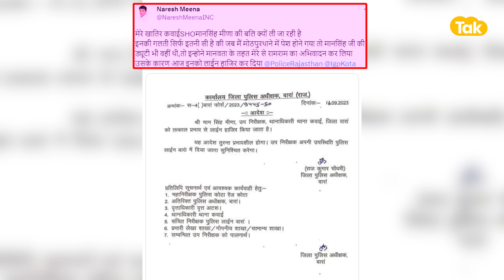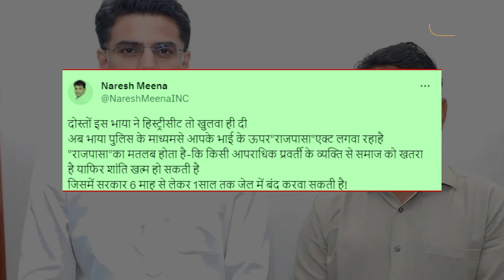मोठपुर थाने के SHO मानसिंह मीणा को किया गया लाइन हाजिर, नरेश मीणा का कर रहे थे अभिवादन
पायलट समर्थक कांग्रेस नेता नरेश मीणा और उसके दो साथियों को राजकार्य में बाधा पहुंचाने और सार्वजनिक रूप से उपद्रव करने के आरोप में गिरफ्तार किया गया है। इस गिरफ्तारी के बाद बारां में मीणा के समर्थकों ने जगह-जगह प्रदर्शन किया। दरअसल, अटरू क्षेत्र के कांग्रेस नेता दिनेश झारखंड की हत्या के बाद 17 अगस्त को अटरू खानपुर स्टेट हाइवे पर गऊघाट तिराहे के पास रास्ता जाम करने और लोक परिवहन की बस में आग लगाने के मामले में आरोपी बनाए गए कांग्रेस नेता नरेश मीणा और दो अन्य लोग शुक्रवार को तफ्तीश के लिए मोठपुर पुलिस के नोटिस पर मोठपुर थाने में उपस्थित हुए थे। नरेश मीणा के थाने पहुंचने पर SHO मानसिंह मीणा ने उनके आते ही उनसे हाथ जोड़ कर अभिवादन कर लिया। इस घटना का वीडियो वायरल होने के बाद SHO मानसिंह मीणा को लाइन हाजिर कर दिया गया।